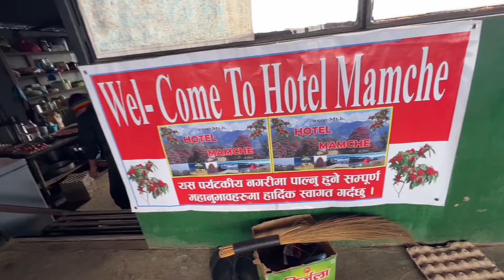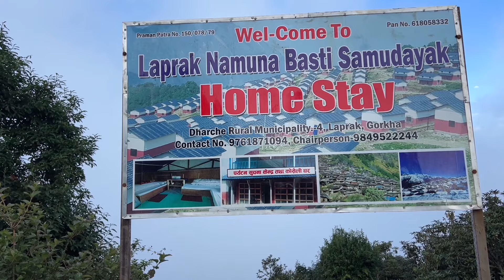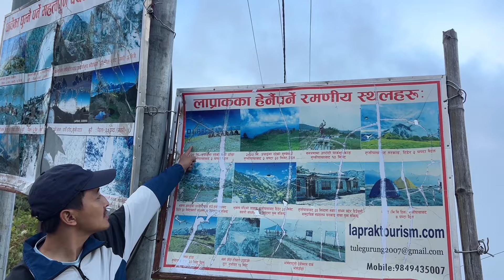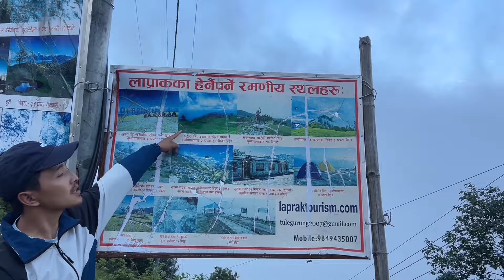Gorkha Barpak village to Laprak village Walking in Rainy Season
Gorkha Barpak village to Laprak village